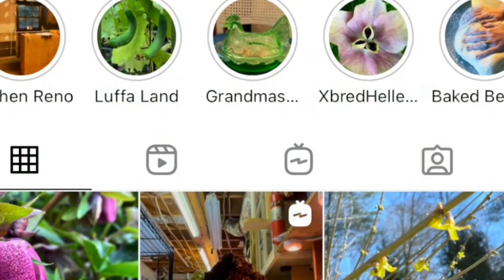March Madness Garden Tour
It’s the last week of March 2021, so what’s blooming now?